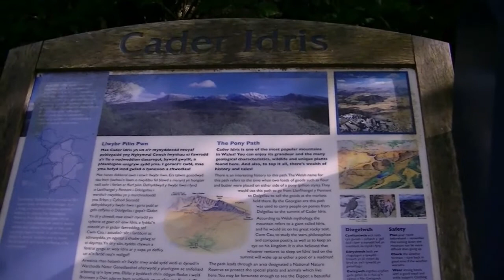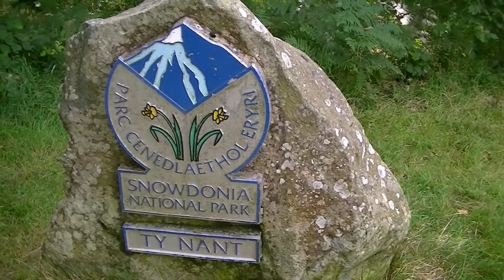22 April 2020 Morning Prayer from Snowdonia